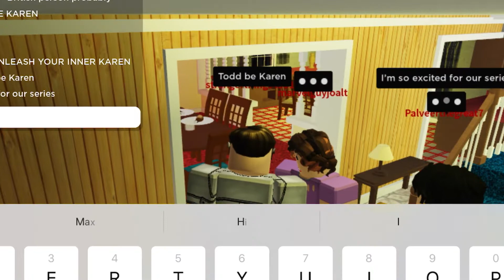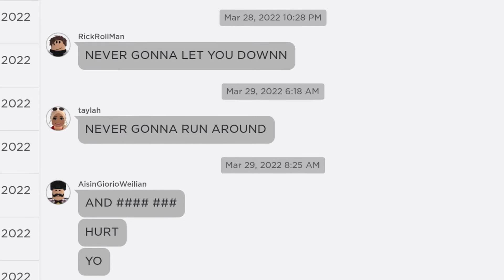Stranger Things - Back in Time Bloopers - Roblox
We had so much filming back in time. Here are the bloopers